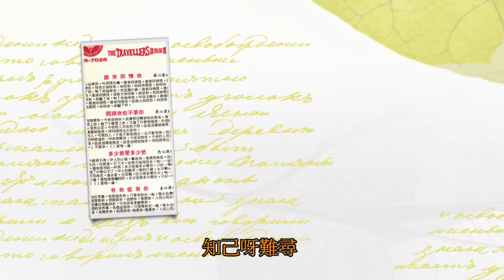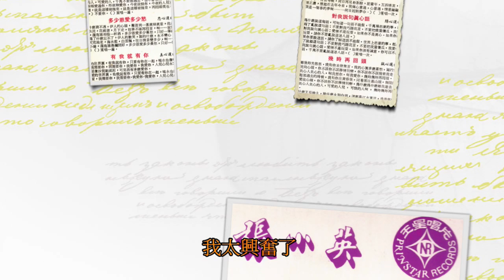張小英 你的電話又來到 (The Stylers樂隊伴奏)